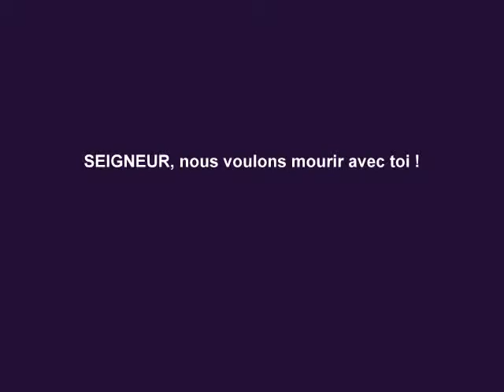SEIGNEUR, nous voulons mourir avec toi !